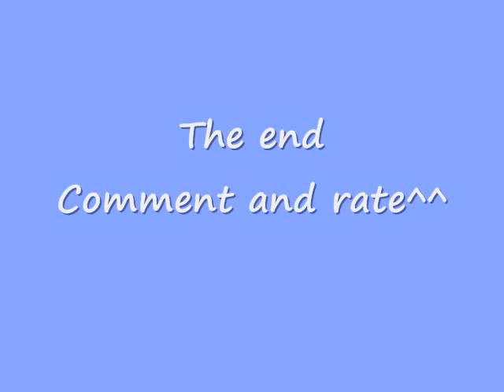Dai wo zou(帶我走)-Rainie yang sang by Jennifer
Please rate and comment so I can improve=]

Lyrics:

Mei ci wo zong yi ge ren zou
Jiao cha lu kou zi ji sheng huo
Zhe ci ni que shuo dai wo zou
Mou ge jiao luo jiu ni he wo

Xiang tu rang zhua jin hua de mi huo
Xiang tian kong chan mian yu de xiong yong
Zai ni de sheng hou
Jin shen de bu fa mei ge bei ying
Mei ge chang jing
Dou you fa guo de meng

Dai wo zou
Dao yao yuan de yi hou
Dai zou wo
Yi ge ren zi zhuan de ji mo

Dai wo zou
Jiu suan wo de ai ni de zi you
Dou jiang cheng wei pao mo
Wo bu pa
Dai wo zou

Mei ci wo zong du zi yuan zou
Bao chi cheng mo bu zhou mei tou
Zhe ci ni que shuo yi qi zou
Ru ci wen rou cong ci yi hou

Dai wo zou
Wo bu pa
Dai wo zou

Bai mang liu guo qi hei jin tou
Hu sha xi lai lan hua zhuan dong
Yun zai hai an jie cheng le mo
Cheng wei cao xiang cao yuan qi zhong
You zai chuan lai yi di cai hong
Ke zai xin zhong yuan dai zhe mai bo

Dai wo zou
Wo bu pa
Dai wo zou

Dai wo zou
Dai wo zou